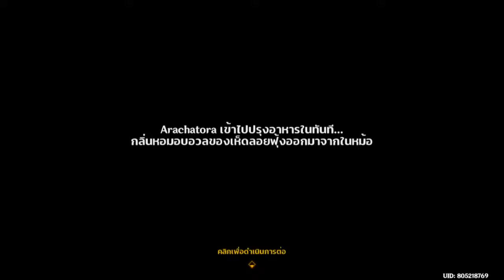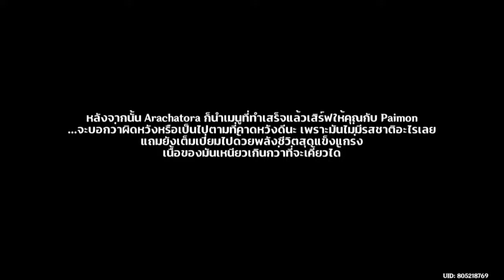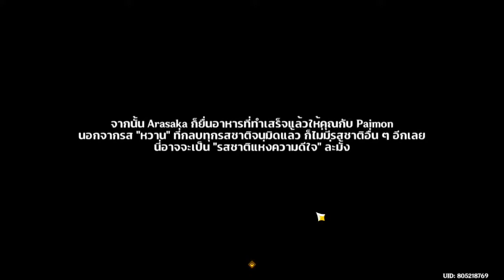genshin impact ความฝันอันแน่วแน่ อาหารคือความทรงจำ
medium day stream game:
                     honkai impact
                     genshin impact
                 princess connect redive
medium night stream game:
                   rov
!แทง ยู ฟอร์ รีด!